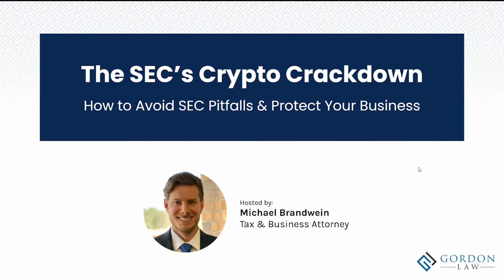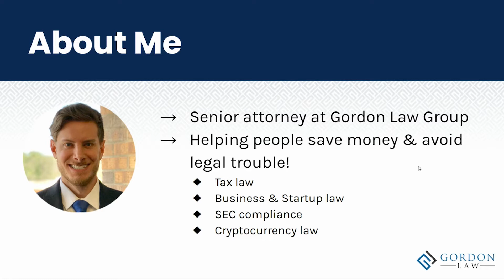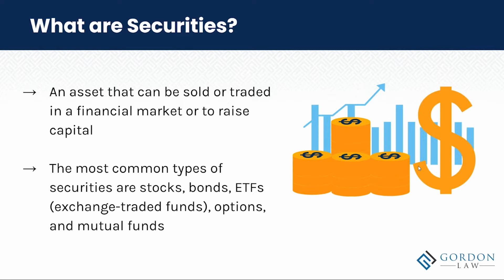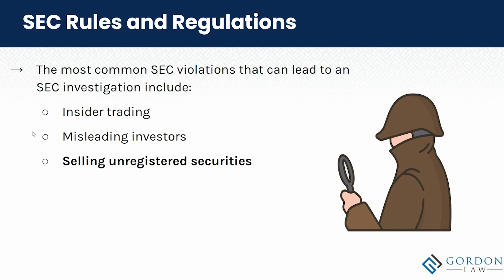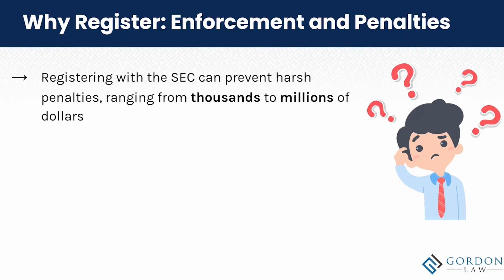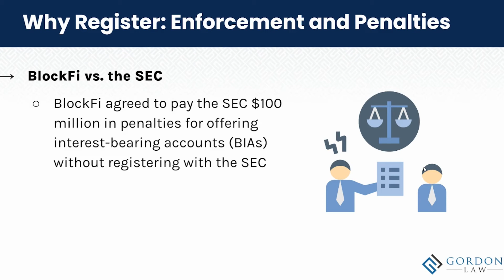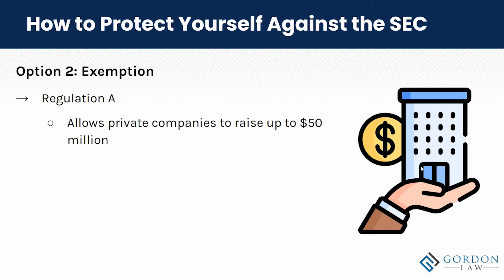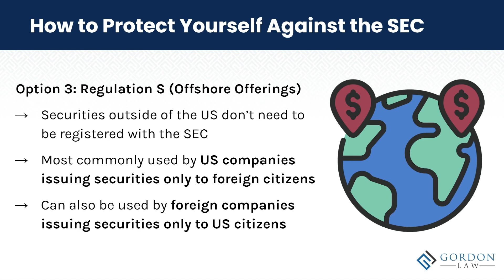The SEC's Crypto Crackdown: How To Avoid SEC Pitfalls & Protect Your Business [Webinar]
Ripple Labs is facing an ongoing, multi-year battle with the SEC over its XRP token. BlockFi paid in penalties and stopped offering its interest-bearing accounts. Coinbase shelved its interest-bearing Lend program over SEC problems. What do all of these stories have in common? Offering securities in the form of cryptocurrency products! At least, that's what the SEC alleges.

Individuals and businesses operating in the securities market must comply with the Securities and Exchange Commission (SEC) to avoid paying millions of dollars in penalties or worse, serving jail time. Crypto’s rise has forced the SEC to closely monitor NFTs, DAOs, and other tokens. Many are considered securities and therefore must comply with SEC rules and regulations. This webinar will help you gain a better understanding of the SEC’s role, regulations, and why you should always comply.

00:00 Introduction
00:47  What You Will Learn?
02:24 Who is Michael Brandwein?
03:44 What is the SEC?
04:34 What Are Securities?
05:36 The Howey Test
07:01 SEC Rules and Regulations
08:20 Who Needs to Register?
10:03 Why Register?
14:05 How to Protect Yourself
18:54 Schedule a Consultation

This material may be considered an attorney advertisement.